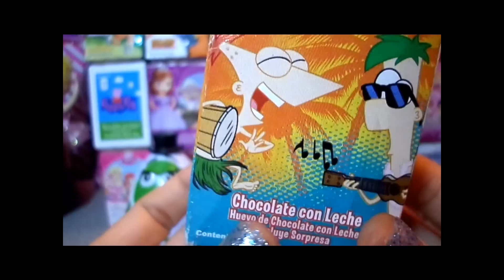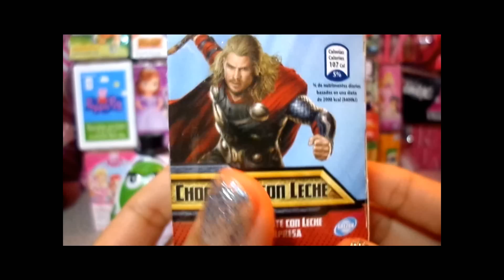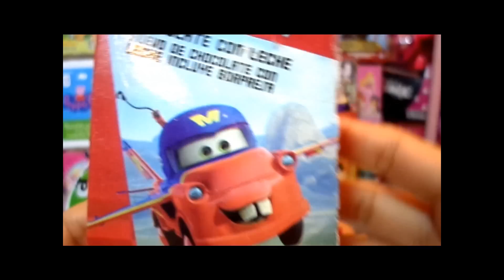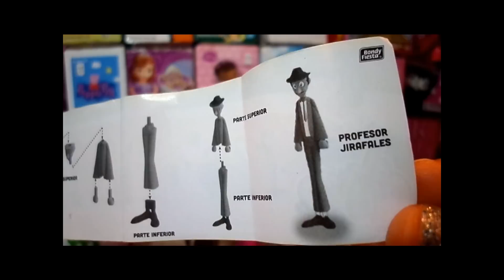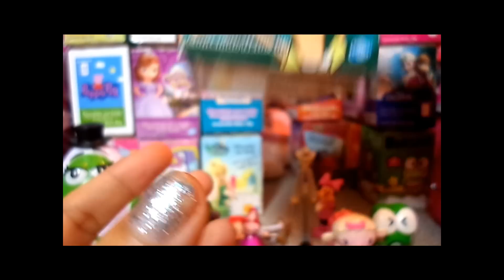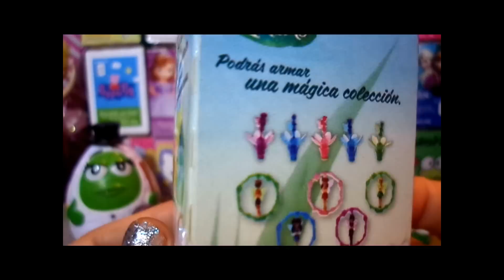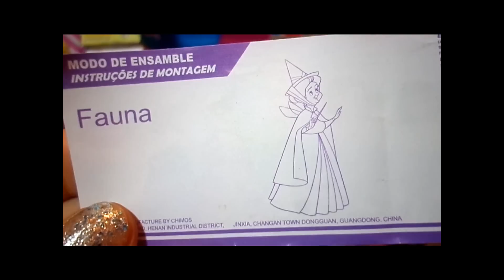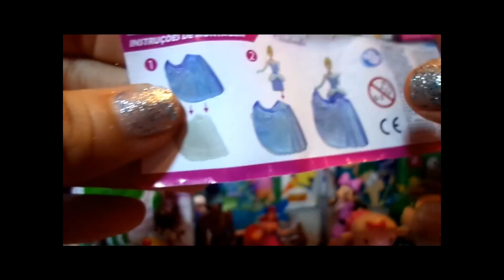20 Surprise Eggs Disney Pixar Cars Peppa Pig Dora the Explorer Doc Mcstuffins Surprises Toys